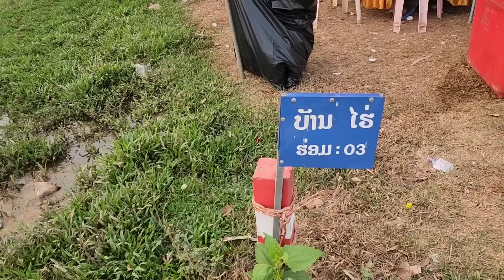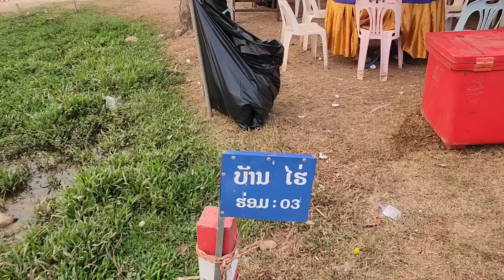peb tuaj txog lia thiab npauj lawv lawm nawb 12 ເມສາ 2023